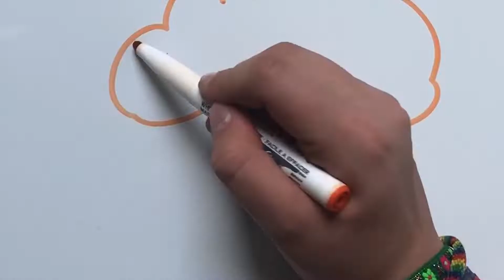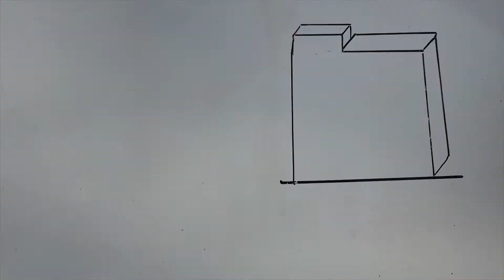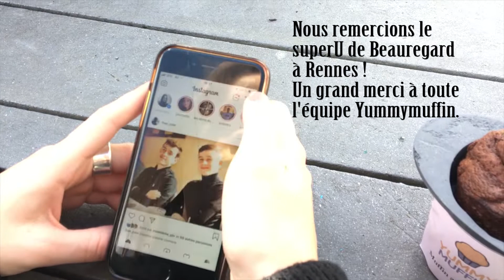Yummymuffin groupe C